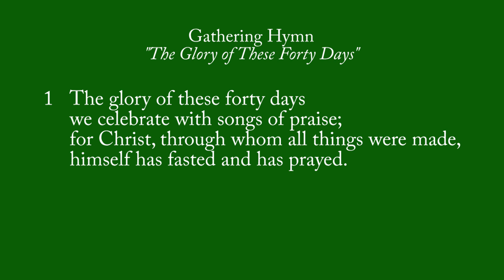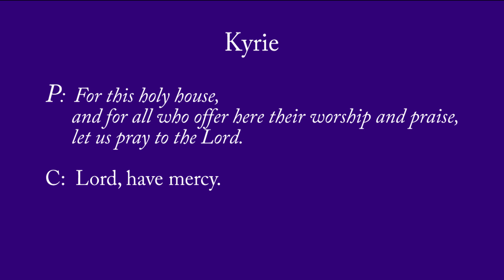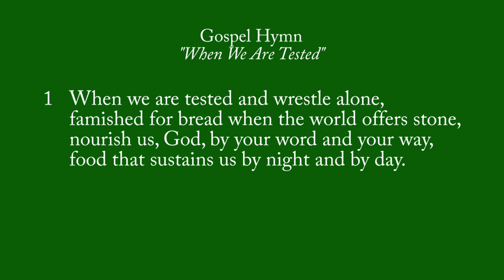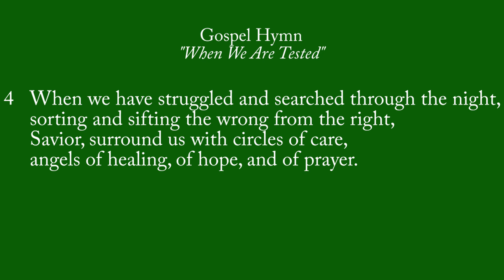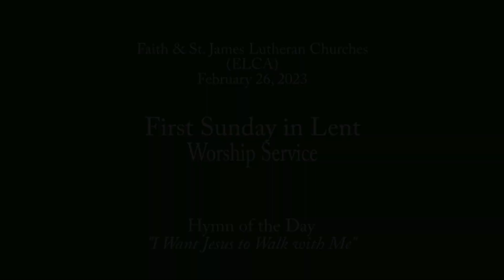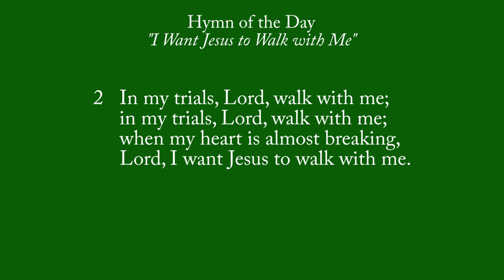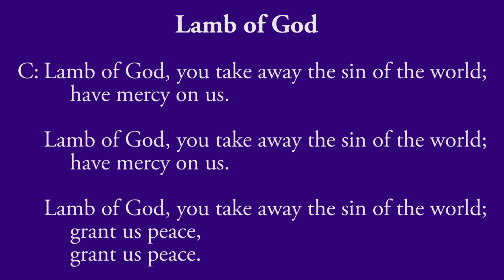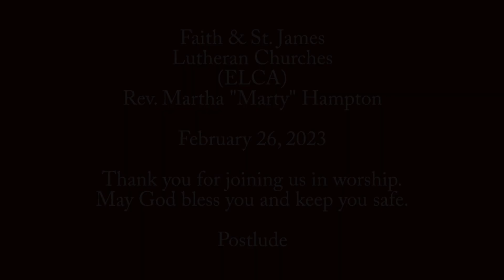St. James Lutheran Church - New Haven, IN (2023-02-26) - HD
Sunday worship service - HD
SJLC-ELCA